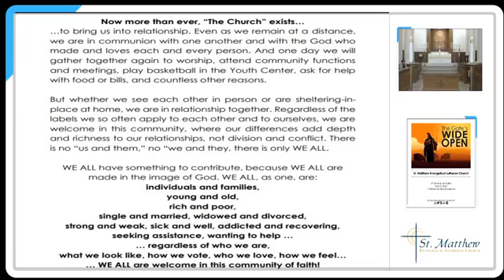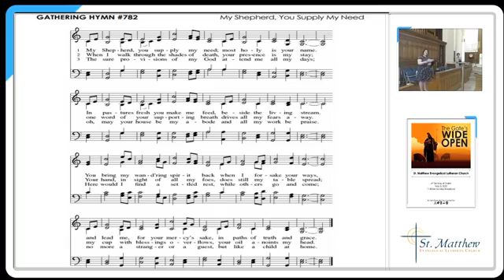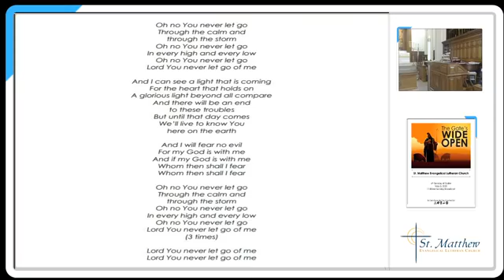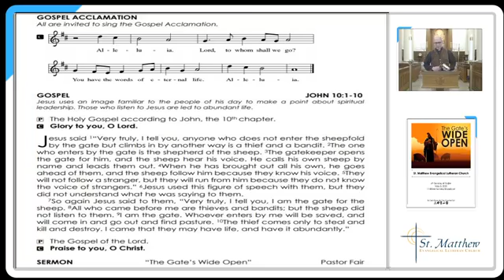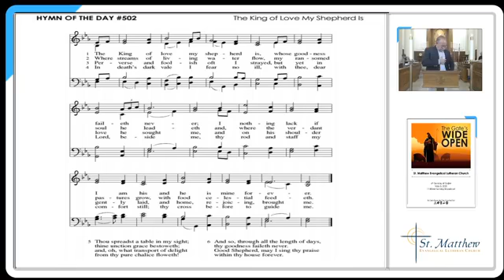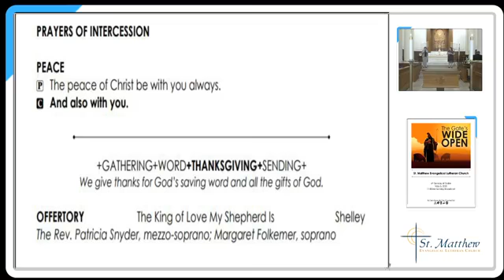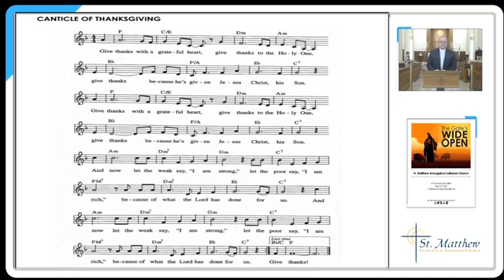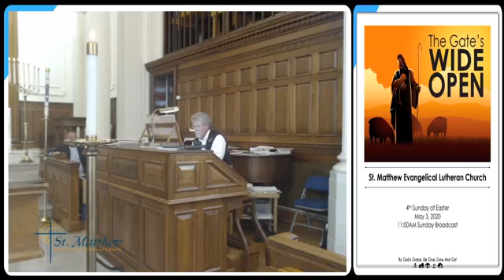Easter 4 Worship Service May 3 2020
Worship Service from St. Matthew Lutheran Church (ELCA), York PA for the Fourth Sunday of Easter. Pastor Fair's sermon is entitled, "The Gate's Wide Open."